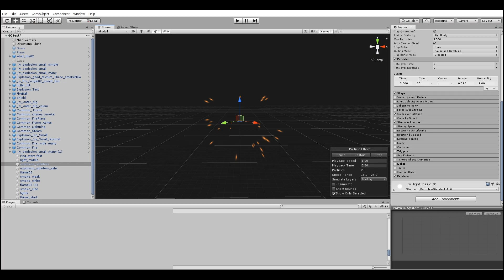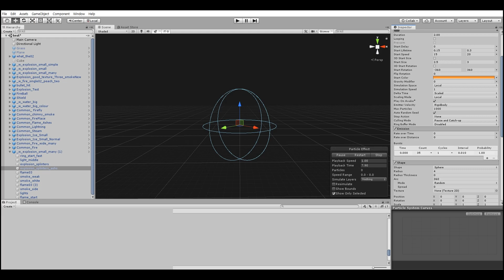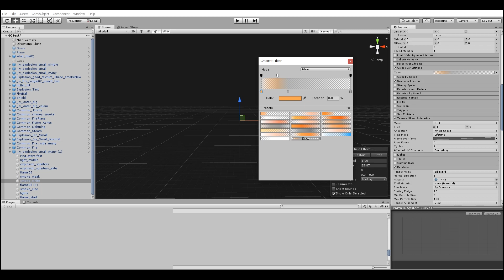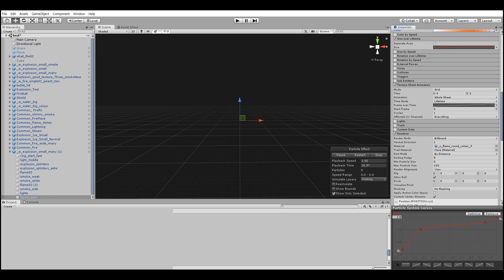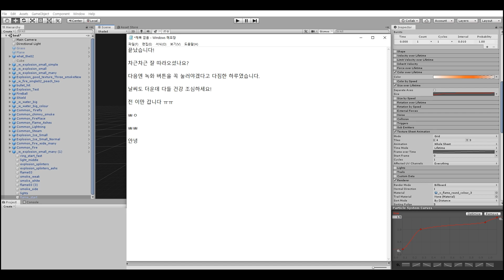[이펙트 텍스쳐, 유니티] 초보자용 중급 폭발 [Visual Effect, FX, Explosion(intermediate class)]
*제공되는 모든 텍스쳐는 공부하시는 분들을 위한 것입니다. 상업적인 용도의 사용을 금합니다.